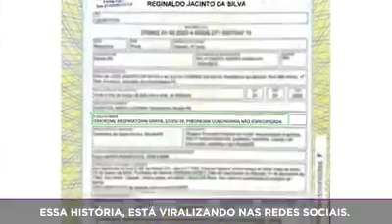Atestado de óbito corona Vírus sem ser. A Verdadeira história do borracheiro.